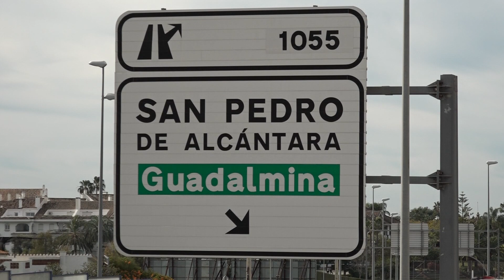FORO ALCALDES MOVILIDAD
Marbella participó en el foro de alcaldes por la movilidad en la provincia.
Un encuentro en el que se comenzaron a presentar propuestas para aliviar una situación que en algunos puntos es crítica. Nuestro municipio insiste en la liberación del peaje de la autopista y recuerda que ya se ha hecho en otros lugares. También confirma que en este foro estuvieron alcaldes de municipios con diferentes signos políticos, y representantes de Diputación y Junta, pero afea que no hubiera nadie del gobierno.